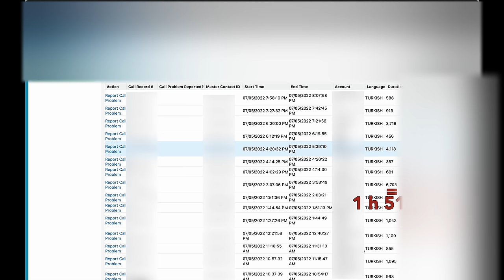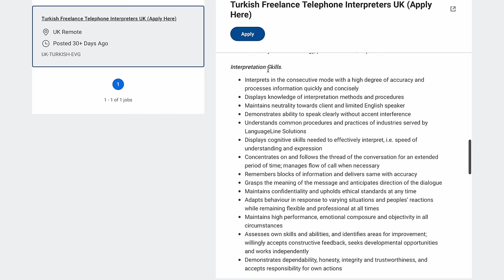How I make money by speaking different Languages | Translating with No Experience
If you are bilingual/ polyglot and looking for ways to earn money with no previous experience, hopefully this will help you! I am a Bilingual Student and this is how I make money remotely, from home. I work as a freelance interpreter/ translator. I have suggested the top 3 companies you could apply for. I also talked through the application process and my advice on how to get started. This job is especially ideal if you study in medical field, because you mostly translate for medical professionals, and you get to learn from them while you work!

🙋🏻‍♀️ My name is Zeliha Akpinar, I'm in my 3rd year of Medicine at the University of Exeter (UK).

Timestamps:
00:00 - 00:19 Intro
00:19 - 00:58 Numbers & Clients
00:58 - 02:42 Job context & Acting
02:42 - 03:44 How do I get paid?
03:44 - 04:13 Companies you can apply for
04:13 - 05:00 Your best chance?
05:00 - 05:18 World’s No1
05:18 - 05:35 Application Process
05:35 - 06:10 Tips on CV
06:10 - 06:55 Tips on Interview
06:54 - 08:04 Tips on Test